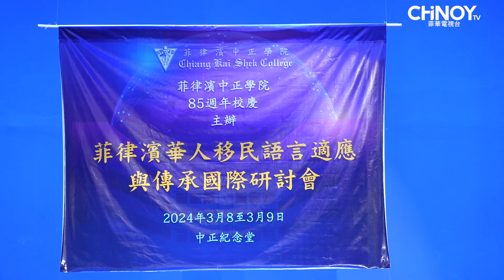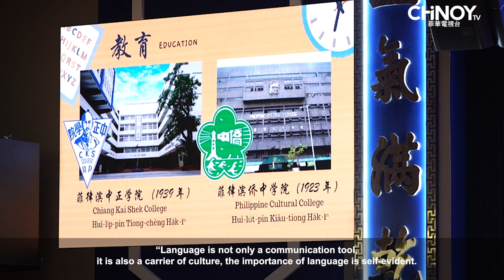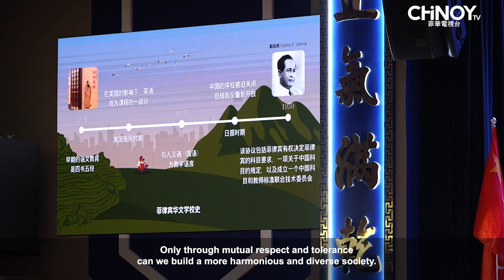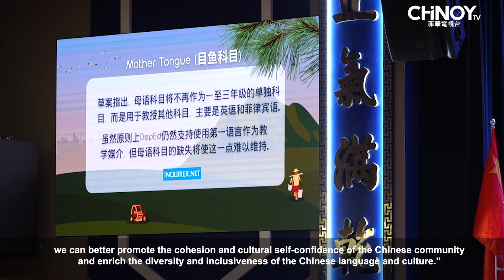International Symposium on Language Adaptation and Inheritance of Filipino Chinese Immigrants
ICYMI | Chiang Kai Shek College, in celebration of its 85th founding anniversary, held the “International Symposium on Language Adaptation and Inheritance of Filipino Chinese Immigrants” last March 8 and 9 at CKSC.
Check out this video to get a glimpse into this momentous event!